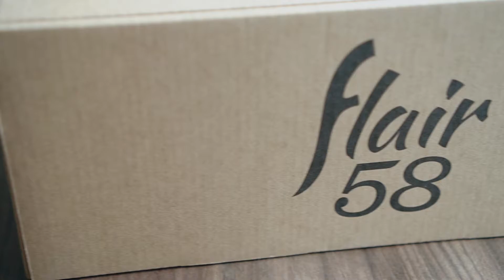一生モノのエスプレッソマシン【Flair 58x】を購入！組み立てから使い方、後片付けまで｜Flair Espresso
Flair Espresso Maker（フレアエスプレッソメーカー）の最上位モデル、
「Flair 58x」を開封、組み立て、使い方、後片付けまでを動画で解説しました！

使い方　01:15
後片付け  04:33

‹TIMEMORE  （タイムモア） SLIM Plus›

‹タンパーマット›

‹コーヒー豆保存容器›

おうちカフェについて、手作りお菓子、お取り寄せおやつなど。

ｰｰｰｰｰｰｰｰｰｰｰｰｰｰｰｰｰｰ
撮影機材
sony α6400
ｰｰｰｰｰｰｰｰｰｰｰｰｰｰｰｰｰｰ